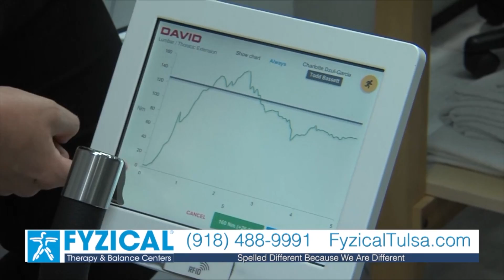4800 Master Fysical Therapy David Spot 062021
Fysical Therapy of Tulsa and Owasso Oklahoma spot 1